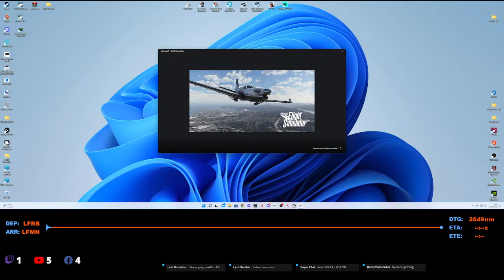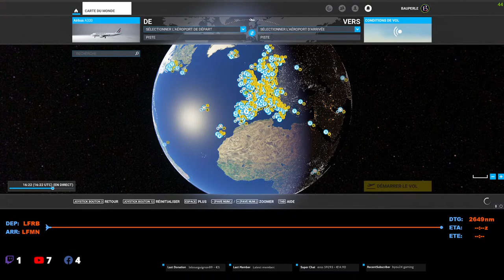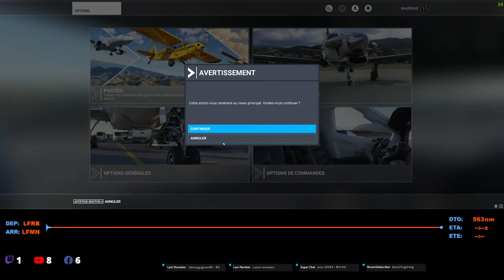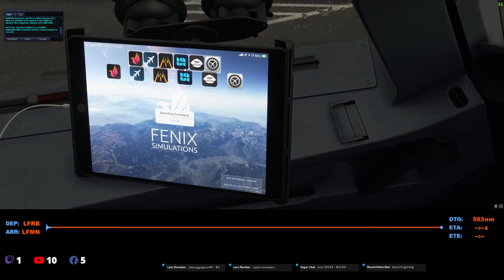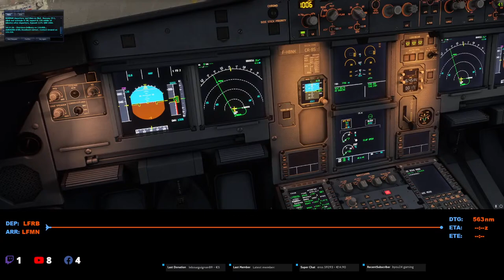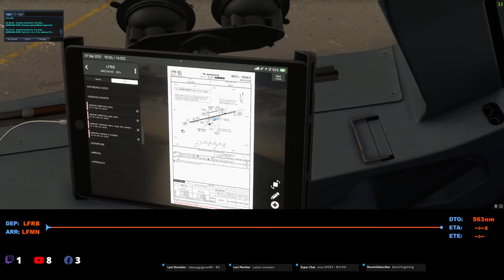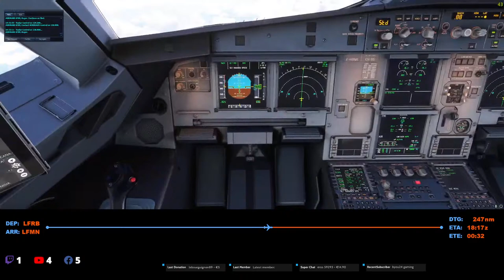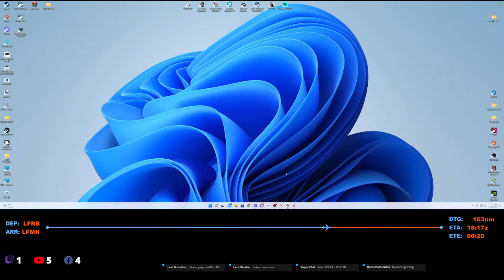[FR] Vol Air France ( Brest- Nice ) LFRB-LFMN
//On recrute chez la C.T.Y: âge min 18ans et motivé pour faire du kilomètre

PC GAMING

Proc : I9 9900K

Carte mère : Asus Maximus XI CODE

Carte graphique : Gainward GeForce RTX 3080 Phoenix (LHR)

Ram : 32go Corsair

Stockage : ssd NVME 240go+ssd 450go Samsung

Souris : G502

Clavier : G19

Volant :Fanatec CSL Elite v1.1 + roue Porsche 918+ pédalier Fanatec CSP V3

Casque Micro : Audio-Technica ATH-ADG1X

Micro perche   : HyperX

Ecran : Acer XZ350CU

TrackIR 5 Pro

PC STREAM

Ram :8 GO

Gpu :Asus GTX970

Carte capture :AVerMedia Live Gamer 4K